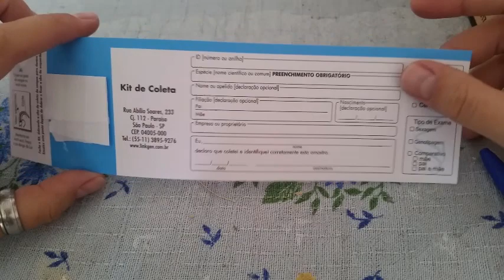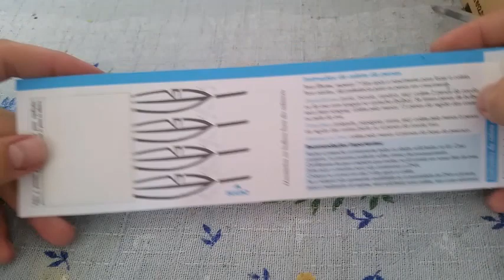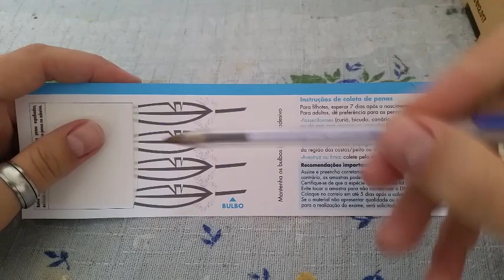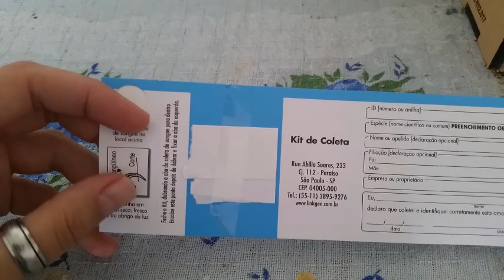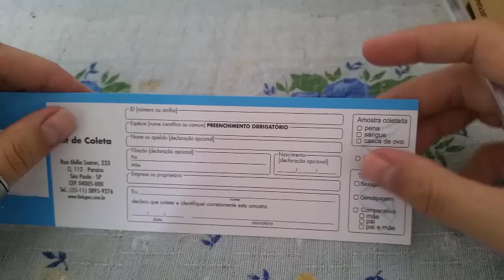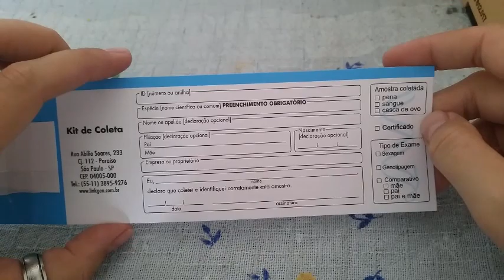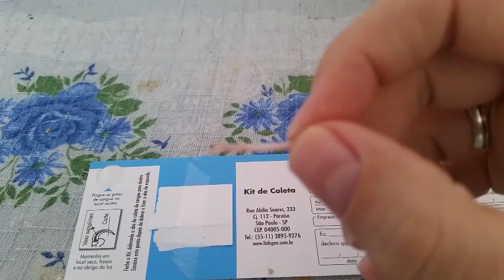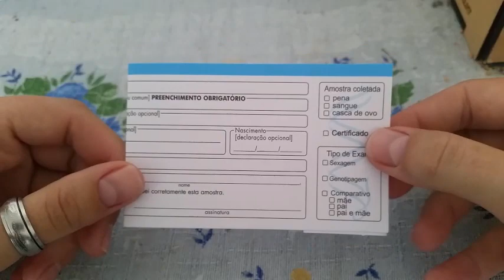Como Recolher Amostra para Exame de Sexagem - Penas ou Sangue???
No vídeo de hoje eu falo um pouco sobre o exame de sexagem e ensino como recolher as amostra da ave, tanto de sangue quanto de penas.